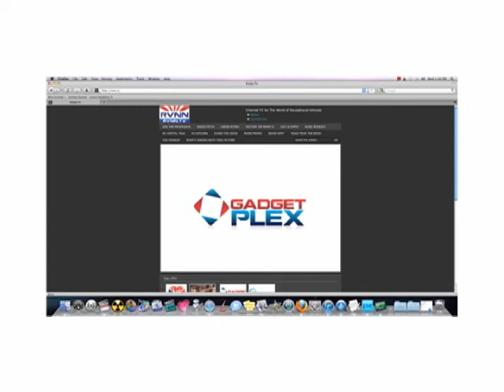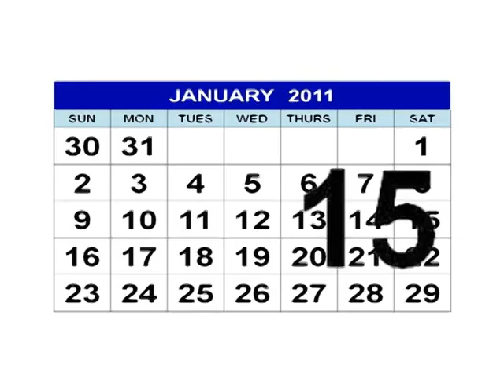Countdown Day 4-January 11th!